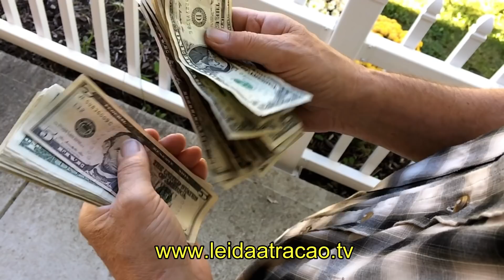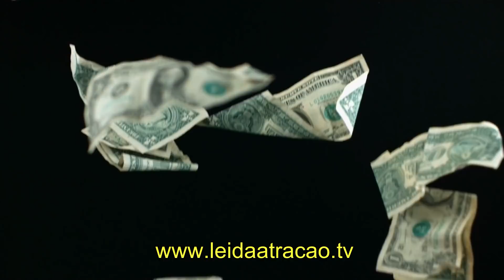26° MEDITAÇÃO DO DINHEIRO INESPERADO EM 30 DIAS COM A LEI DA ATRAÇÃO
Esta é a 26° MEDITAÇÃO de uma série de 30 vídeos para atrair dinheiro inesperado em 30 dias. Estas meditações têm a intenção é criar uma mentalidade de riqueza e abundância. Por que dinheiro inesperado é a melhor forma de atrair prosperidade usando a Lei da Atração? Porque por ser inesperado, não ficamos focados em apenas uma forma de atrair dinheiro. Pelo contrário, nos colocamos em estado de receber o que o Universo enviar.